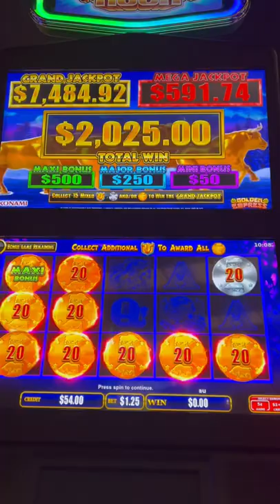Bull rush slot club maxi huge win